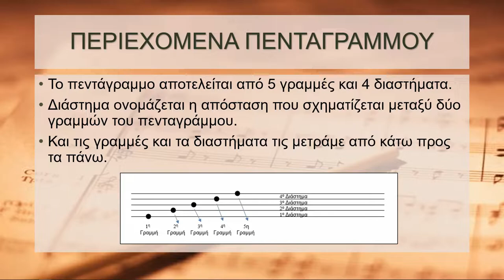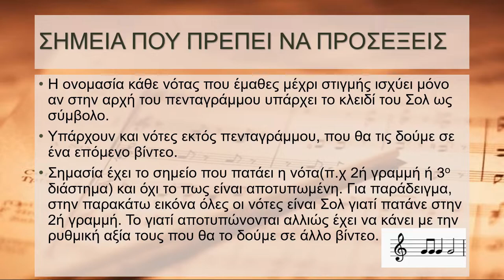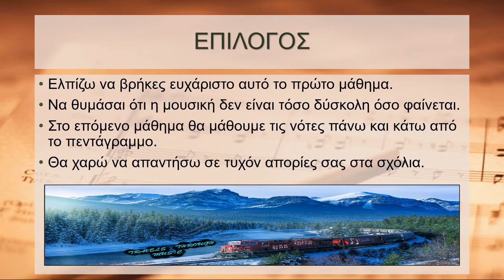Μαθαίνοντας Τις Βασικές Νότες | Μαθήματα Μουσικής #1 | Μαθήματα για Αρχάριους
🎼 Μέσα από αυτά τα μαθήματα θέλω να μεταδώσω σε όλους όσα έχω μάθει τόσα χρόνια από το ωδείο. Είτε για κάποιους που τα ξέρουν και τα έχουν ξεχάσει είτε για κάποιους που δεν είχαν την ευκαιρία να τα μάθουν. Ποτέ δεν είναι αργά...
👉 Link για να κατεβάσεις την άσκηση:
🎹 Η μουσική που ακούγεται στο background είναι το προσωπικό μου κομμάτι που ονομάζεται Dreams. Μπορείς να το βρεις στα βίντεο...

🎹 Arranged & Played by Nikolaos Pavlidis
Μέρη Βίντεο:
0:00 Εισαγωγή
0:11 Πεντάγραμμο
0:21 Περιεχόμενα Πενταγράμμου
0:36 Κλειδιά
0:50 Νότες Στις Γραμμές
1:04 Νότες Στα Διαστήματα
1:18 Nότες Εντός Πενταγράμμου (συνολική εικόνα)
1:28 Σημεία Που Πρέπει Να Προσέξεις
1:47 Νότες Στις Γραμμές (απεικόνιση στο πιάνο)
1:59 Νότες Στα Διαστήματα (απεικόνιση στο πιάνο)
2:11 Για Εξάσκηση
2:25 Άσκηση
2:37 Απάντηση
2:49 Επίλογος